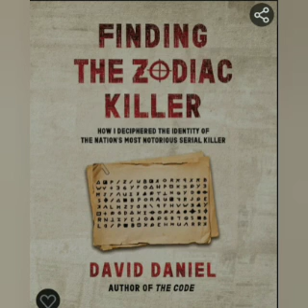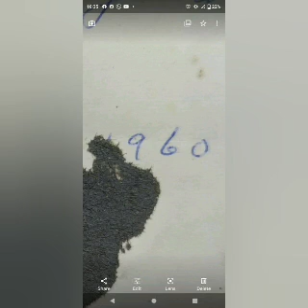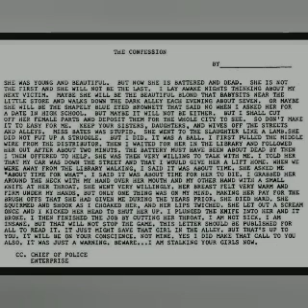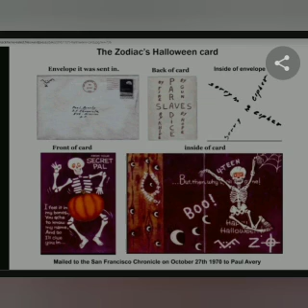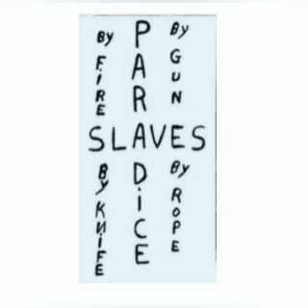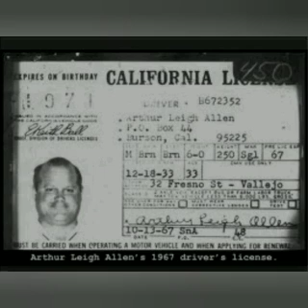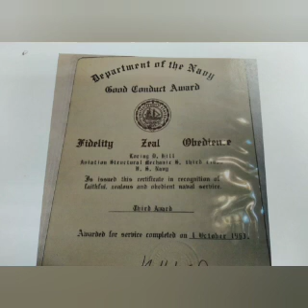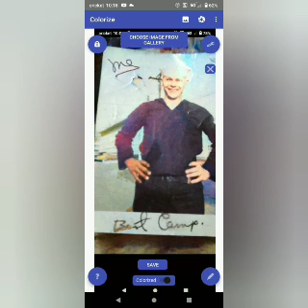Zodiac Monday: Suspect L.D. Hill w/ Jeff and Melissa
‌Raze Energy Drinks
‌Tshirts By TeeSpring
‌BBOR Shirt
‌Being Weird is Not a Crime Shirt
‌BBOR Zipper Hoodie
‌BBOR Pullover Hoodie
‌Buyers Choice : Special Edition Shirt
‌Download the Show for Free!